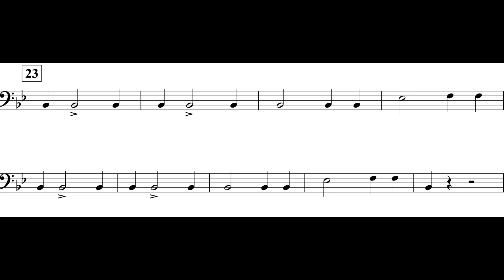March (Tbn. II Theme II) *I*